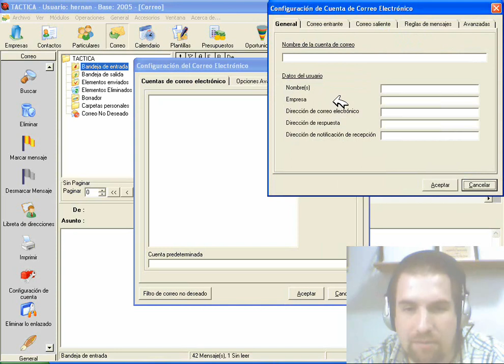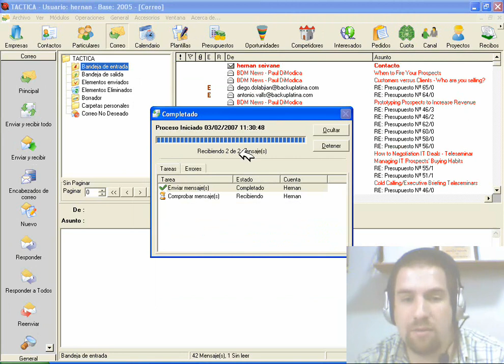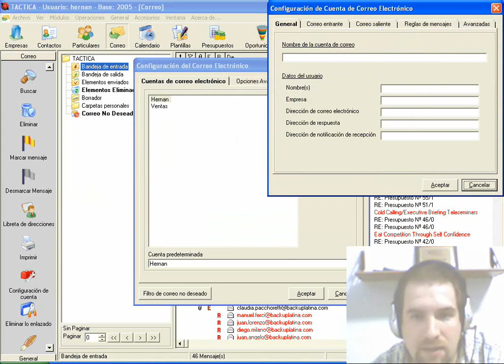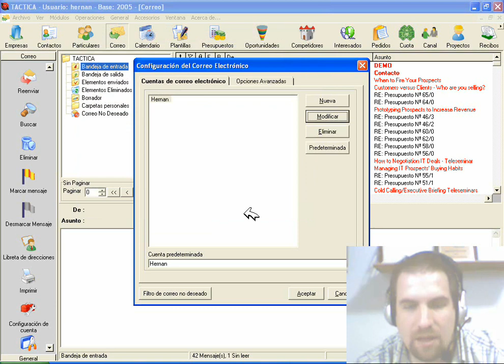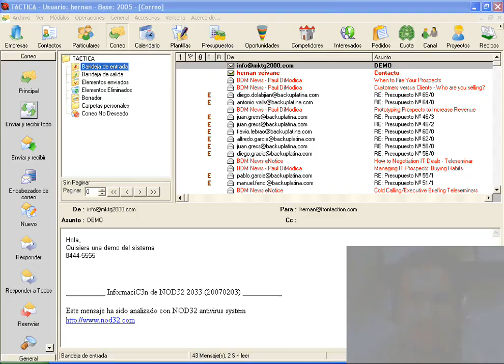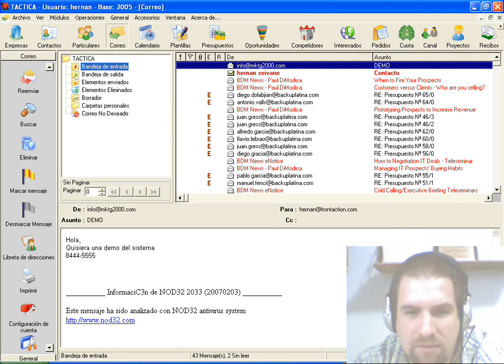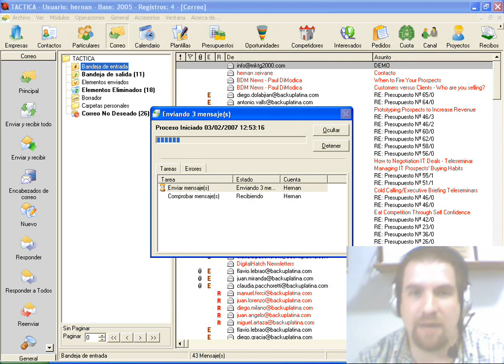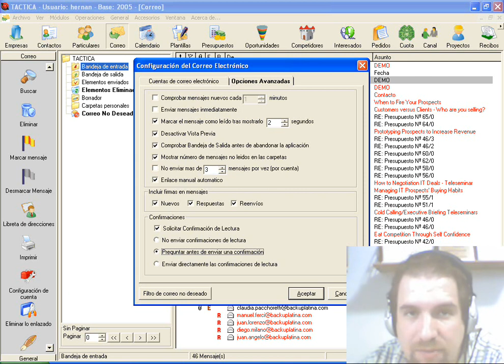Configuración de Cuenta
Módulo Correo. TACTICA Versión 6.1.10. Software de CRM y ERP para Pymes.